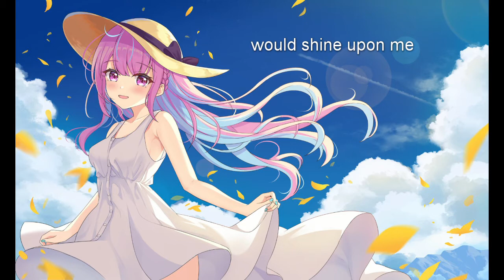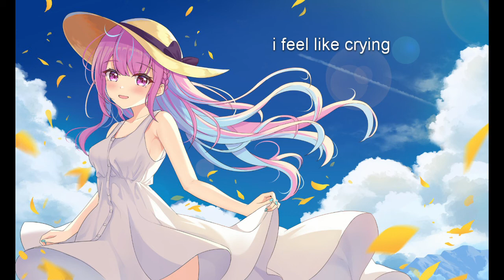orange cover by aqua ( fan made)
the original

i have found the picture online as for the origin i don't know where it come